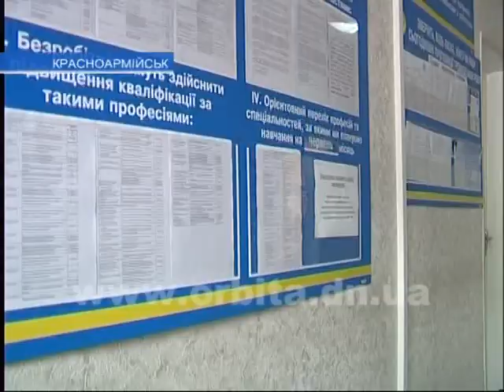В Красноармейске прошел брифинг, посвященный проблеме трудоустройства беженцев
Людям, которые из-за боевых действий покидают родные города, нужны не только крыша над головой и предметы первой необходимости, но и работа. О рабочих местах для беженцев говорили сегодня во время брифинга в Красноармейском центре занятости.